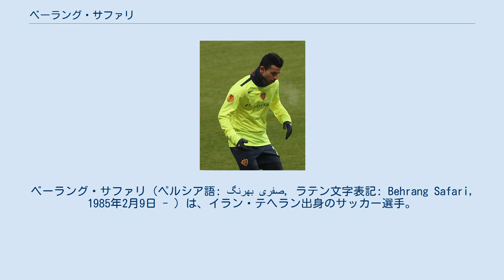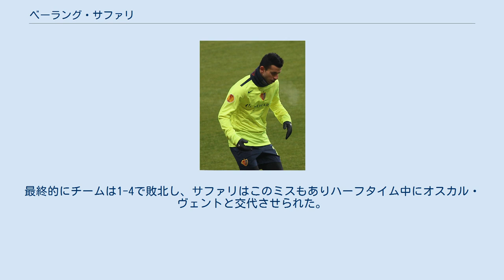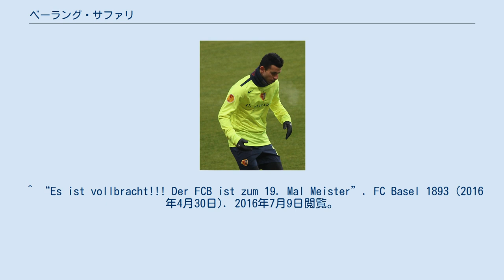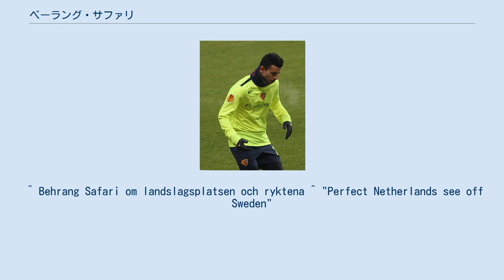ベーラング・サファリ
ベーラング・サファリ（ペルシア語: بهرنگ صفری‎, ラテン文字表記: Behrang Safari, 1985年2月9日 - ）は、イラン・テヘラン出身のサッカー選手。
元スウェーデン代表。
ルンド所属。
 イラン・イラク戦争の影響で2歳の時に会計士の父と教師の母と二人の兄弟と共にスウェーデンへ脱出。
まず、ヘガネスという小さな町に定住し、5歳の時にルンドへ移住した。
1992年にアマチュアクラブのルンズSKの下部組織に入団し、様々なカテゴリーを経て4部を戦うトップチームまで上り詰めた。
その後、マルメFFの下部組織と対戦した際に関心を寄せられ、相手クラブの監督からの誘いで下部組織の合宿に参加し、契約を結んだ。
 2004年のシーズン前にマルメFFのトップチームと契約を締結 し、同年7月に途中出場の形でプロデビュー以降は3試合に出場。
また、トム・プラール監督の下で最初のシーズンでリーグ優勝を経験した。
2006年から出場機会が増えたことでウルリヒ・ヴィンゼンツ、ヨナス・サンドクヴィスト、マルクス・ポーデ、アンデシュ・アンデションといった中心選手と共にプレーし、2007年からは居場所を完全に掴み、2008年も退団するまでの全11試合に出場するなど主力として貢献した。
同年7月23日のグラスホッパー・クラブ・チューリッヒ戦（ホーム1-0）で初出場し、7月30日にUEFAチャンピオンズリーグ 2008-09予選2回戦のウッレヴィでのIFKヨーテボリ戦（アウェー1-1）で欧州カップ戦に初出場をした。
1シーズン目は、クリスティアン・グロス監督の下でリーグ戦36試合中34試合出場し、左SBの主力を務めた。
 2009-10シーズンは、10年指導してきたグロス監督の代わりに加入したドイツ人のトルステン・フィンク新監督の下でベグ・フェラティ、ダビド・アブラーム、サミュエル・インコーム、チャーダシュ・アタンと共に守備陣を支え、最終節で勝ち点が並ぶBSCヤングボーイズとの直接対決を制し、クラブの13回目のリーグ優勝に貢献。
2010年2月7日のBSCヤング・ボーイズ戦（ホーム4-0）で移籍後初得点を記録した。
また、2部のFCローザンヌ・スポルトとのカップ決勝 (6-0) では、ヴァレンティン・シュトッカーの2得点、ジェルダン・シャチリ、ジャック・ズア、スコット・チッパーフィールド、ベンヤミン・フッケルの得点で力の差を見せつけて優勝し2冠を達成した。
 2010-11シーズンは予選を経て、クラブ史上3度目となるUEFAチャンピオンズリーグに出場。
サファリはグループリーグ全6試合に出場し、奮闘するもバイエルン・ミュンヘンとASローマの壁は高く敗退。
3位での敗退だったためUEFAヨーロッパリーグ 2010-11へとまわったが、ラウンド32のFCスパルタク・モスクワ戦で破れ早期敗退した。
一方の国内リーグでは、第31節のFCシオン戦 (0-3) で敗北したことで苦しい状況となったが、残り5試合を3勝2分けの無敗で乗り切ったことでFCチューリッヒとの勝ち点差が僅か1上回り、リーグ2連覇となった。
 2011年5月30日にベルギーの強豪RSCアンデルレヒトと3年契約を締結。
7月29日のOHルーヴェン戦（アウェー1-2）で移籍後初出場を飾り、8月18日にUEFAヨーロッパリーグ 2011-12予選のブルサ・アタトゥルク・スタジアムでのブルサスポル戦（アウェー2-1）でアンデルレヒトでの欧州カップ戦デビューをした。
同シーズンにリーグ優勝を経験した。
 2013-14シーズンよりバーゼルに復帰すると、リーグ戦では自身3度目のスーパーリーグ優勝に貢献した。
スイス・カップにおいては決勝戦でFCチューリッヒに延長戦の末2-0で敗れ、国内2冠はならなかった。
同シーズンのUEFAチャンピオンズリーグ・グループステージ3位となり、UEFAヨーロッパリーグに参戦し準々決勝まで勝ち進んだ。
翌シーズンは左サイドバックとしてプレーし、リーグでは自身として6年連続7度目の優勝を果たした。
U...